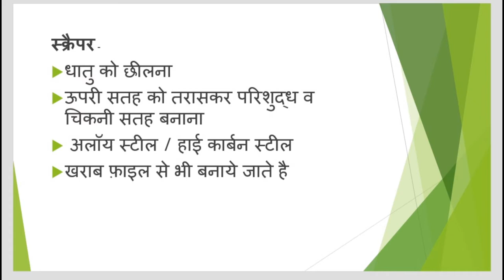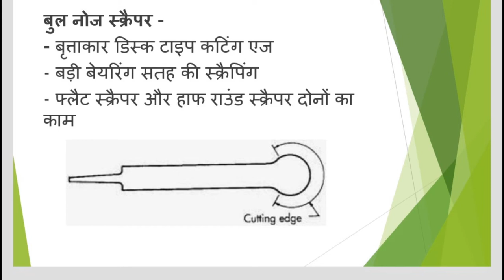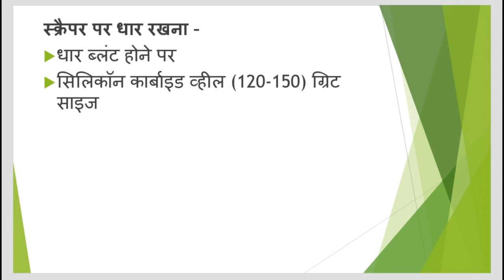CLASS-05 Topic 04 || स्क्रैपर, प्रकार व प्रयोग || Scraper in hindi(हिंदी) || scraper tool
NCVT ITI FITTER
SCRAPER TOOL

IN THIS VIDEO WE WILL STUDY FOLLOWING THINGS ABOUT SCRAPER
1.What is scraper
2.Use of scraper
3.types of scraper

Hi
In this video we will study about what is scraper and scraper type.

Hand scraper, flat scraper, hook scraper, half round scraper, triangular scraper, bull nose scraper, scraping process, iti fitter theory in hindi